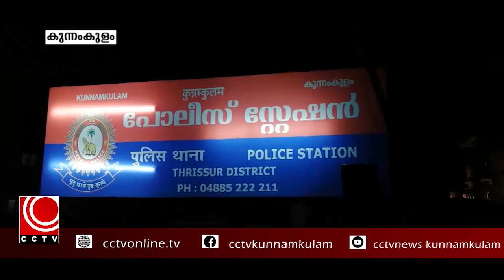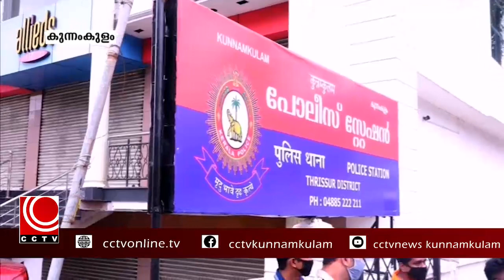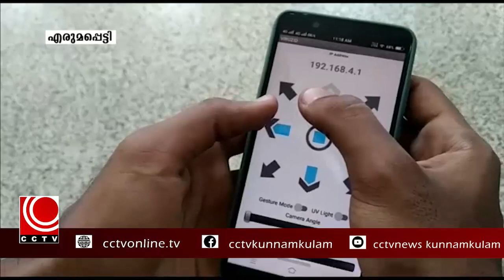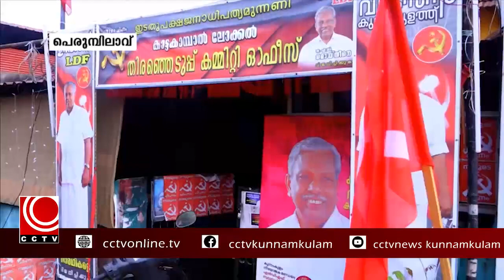NEWS@8PM 04 04 2021